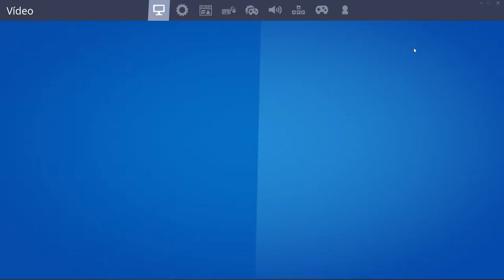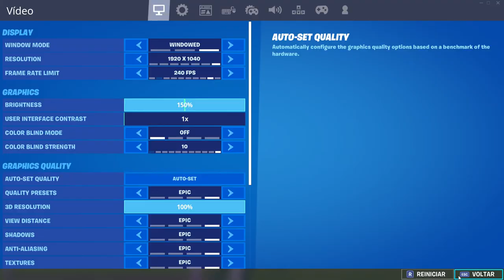1 vidio do dia